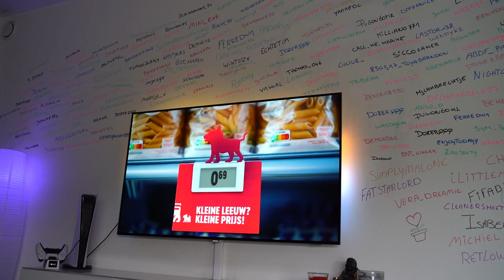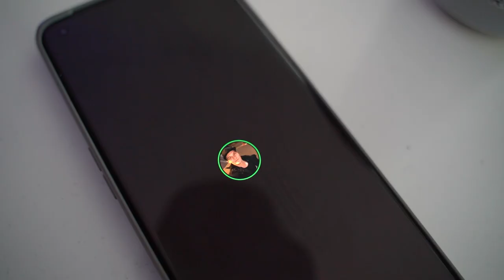BEDREIGD op 2DEHANDS💵 - VLOG 37